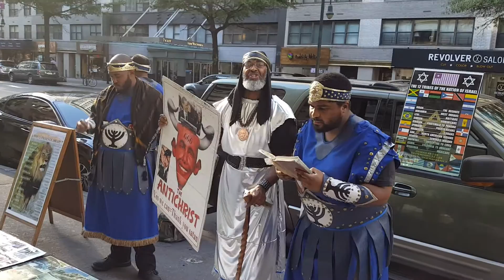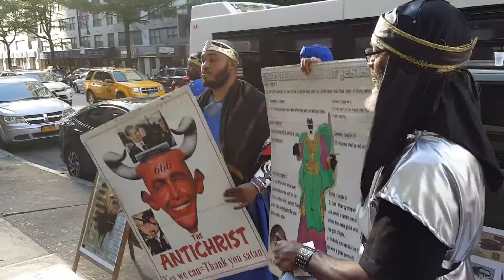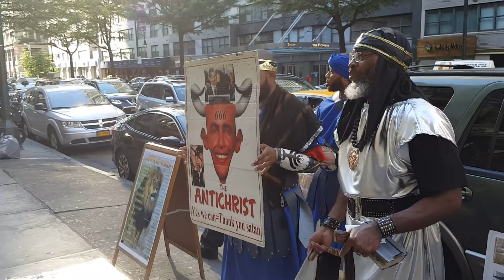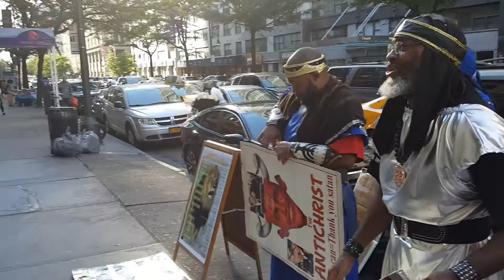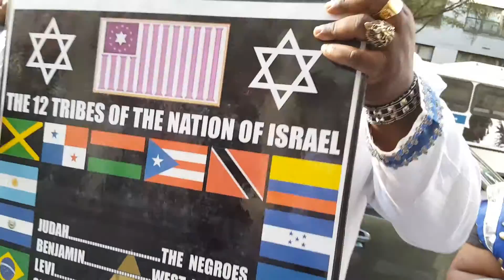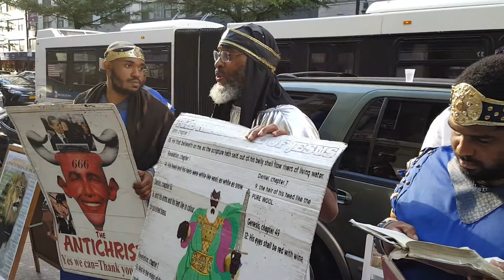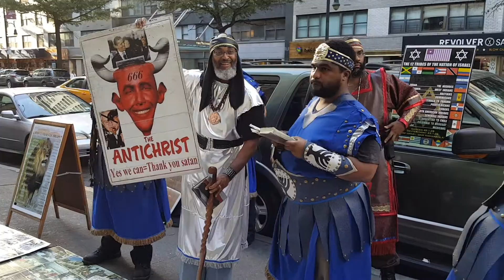Elder Barak, 14 street Loz Hodc